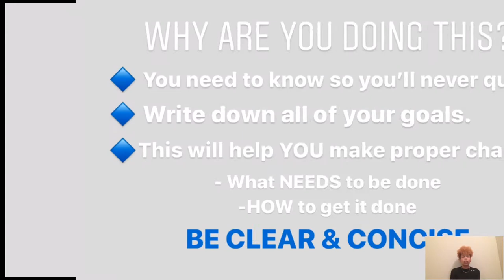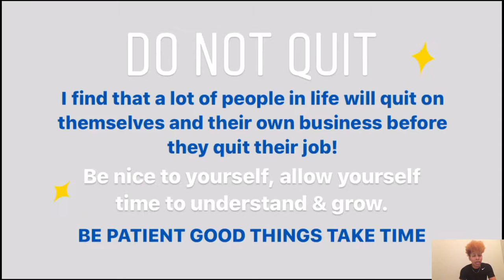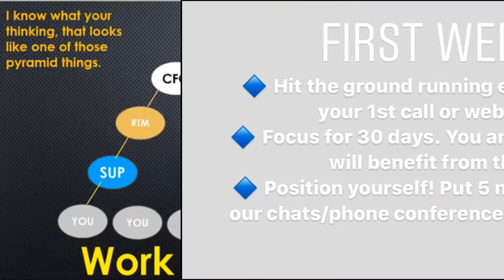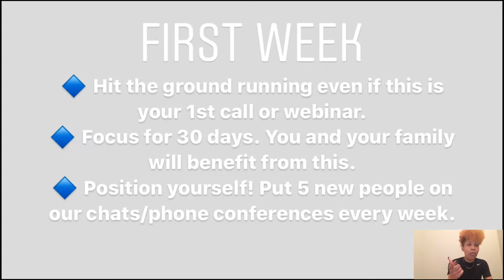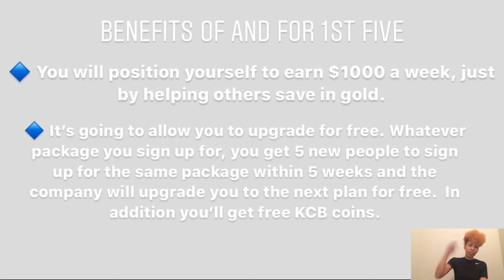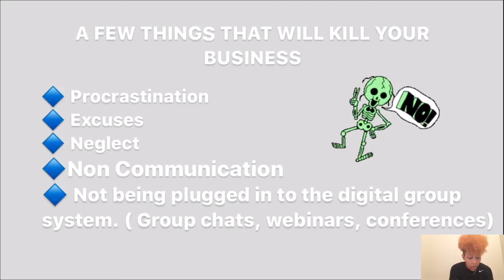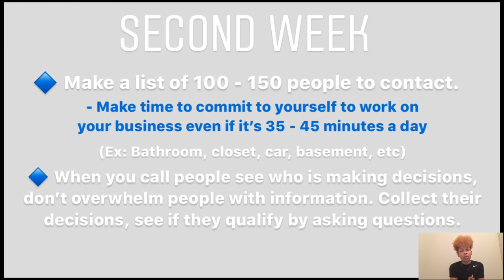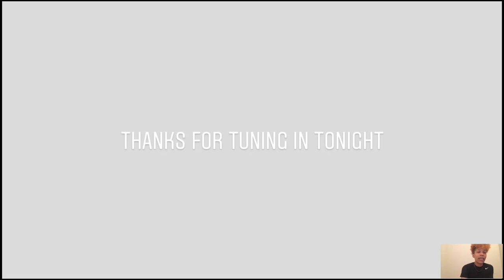Karatbars Your Beginning Troupes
What’s up Wolf fam!!!

Ella here with another video & I appreciate you all for tuning in!  Comment new video ideas below & let me know what you think about the current video!!

The information I put out is from my own experiences, so always please do your own research.